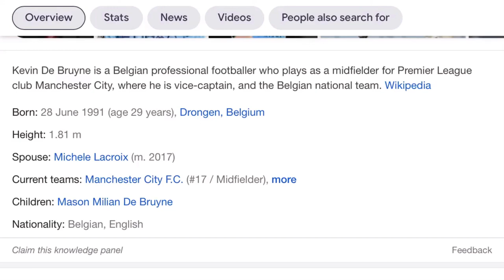Episode 123 - Kevin De Bruyne